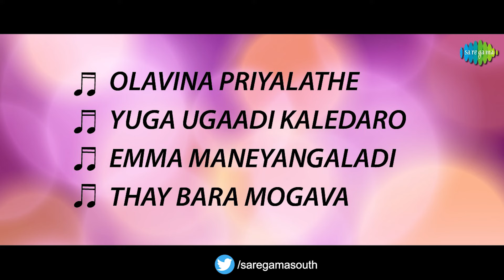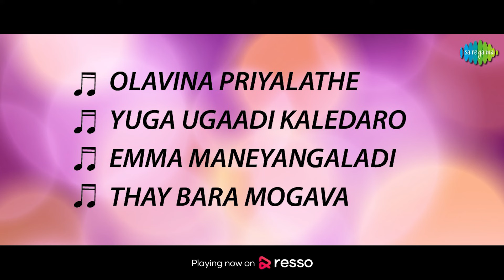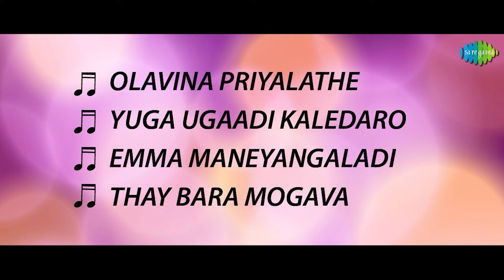Kulavadhu - Full Album | Dr. Rajkumar, Leelavathi, K.S. Ashwath | G.K. Venkatesh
Listen to the Full Album of 'Kulavadhu' Starring Dr. Rajkumar, Leelavathi, K.S. Ashwath, Narasimharaju, Balakrishna; Music Composed by G.K. Venkatesh.

Tracks:
Olavina Priyalathe - 00:00
Yuga Ugaadi Kaledaro - 03:40
Emma Maneyangaladi - 06:42
Thay Bara Mogava - 10:15

Artist: P.B. Sreenivas

Yuga Ugaadi Kaledaro
Artist: S. Janaki

Emma Maneyangaladi
Artist: S. Janaki

Thay Bara Mogava
Artist: S. Janaki